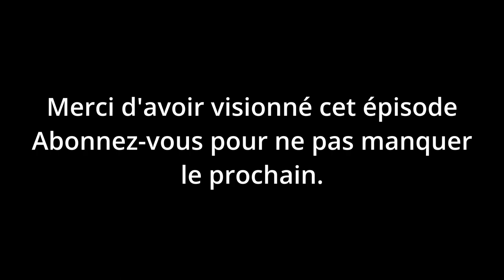Let's play narratif, Crusader kings 3 - Normandie | Épisode 5 : L'Empire Français !